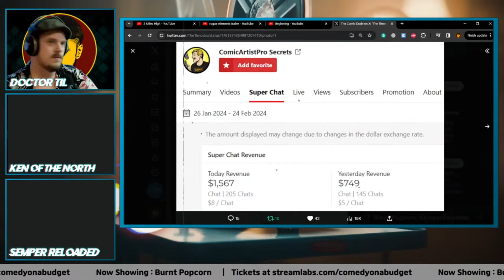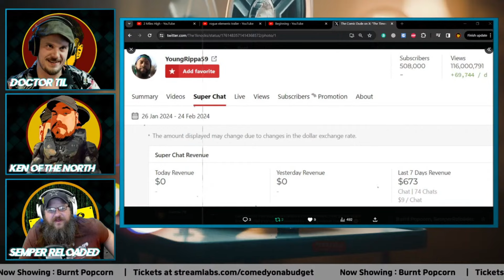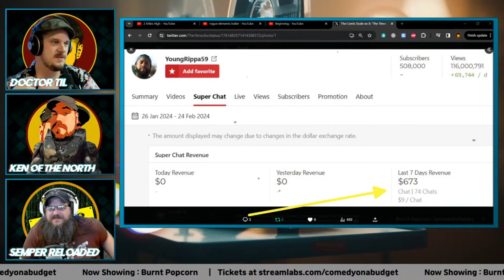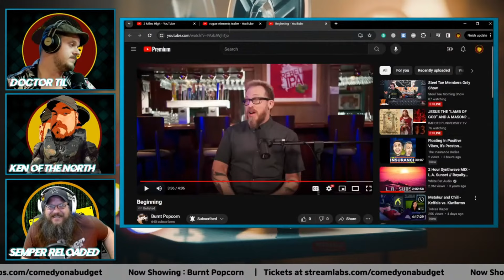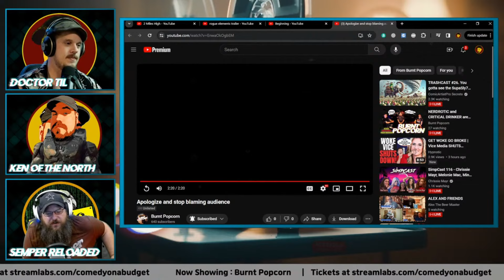Critical Drinker and Nerdrotic give cringe interview with Benny Johnson.